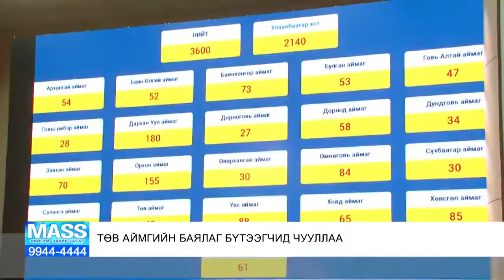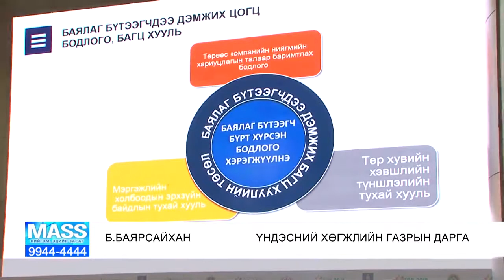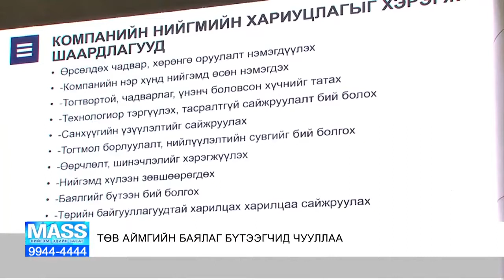ТӨВ АЙМГИЙН БАЯЛАГ БҮТЭЭГЧИД ЧУУЛЛАА